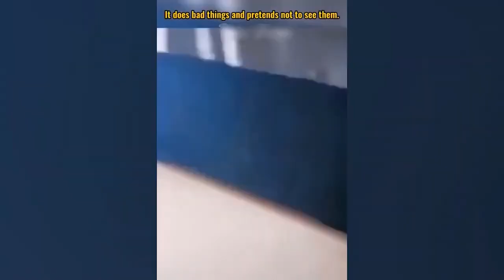Cats for days!! 😼How many times did you laugh? | 2024 cat video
Daily furry friends content you will love ✓
The greatest animal videos to make your day better ✓
These animals will make you smile ✓

✨😻Get ready to unleash your laughter and "awwws" because we've got the purr-fect combo of cuteness and hilarity coming your way! These cat and dog videos are like a comedy duo that will have you rolling on the floor with laughter 😂 and melting your heart💖 with their adorable antics. Watch as these furry 🐶 friends engage in epic battles of chase, where the cat's stealthy moves and the dog's clumsy charm collide in a hilarious dance of chaos.

🤣 Funny Animal Compilations: Get ready to giggle as we bring you the funniest and most entertaining clips of animals being their quirky and unpredictable selves. From clumsy cats to mischievous puppies, our videos are guaranteed to brighten your day.

❤️ Heartwarming Moments: Sometimes, animals display acts of kindness, friendship, and pure adorableness that will melt your heart. We capture these precious moments to remind you of the beauty of the animal kingdom.

✨ Join our growing community of animal lovers and be a part of the laughter✨